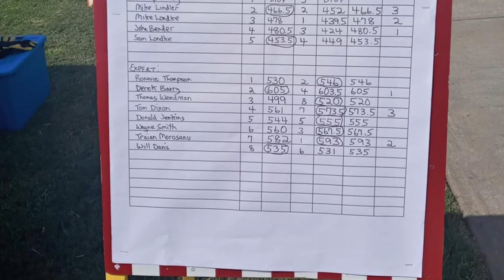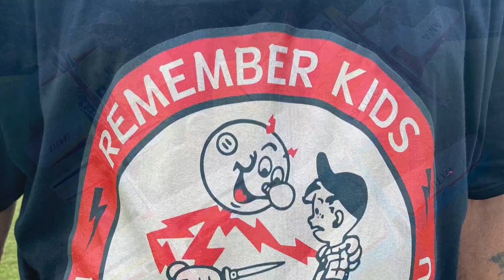Control line contest pics F2B canton ga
Slideshow of pictures